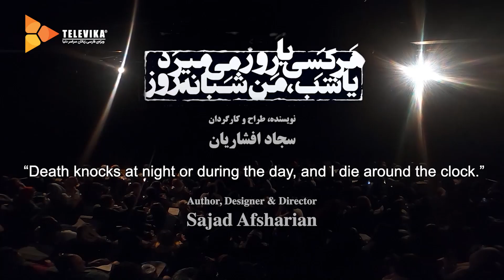2هر کسی یا روز میمیرد یا شب، من شبانه روز- تیزر | Harkas Ya Shab Mimirad Ya Ruz, Man Shabane Ruz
. . تئاتر هر کسی یا روز میمیرد یا شب، من شبانه روز - تیزر 2
بازیگران:
سجاد افشاریان، محمد لاریان، گیلدا ویشکی، سهیل کرمیار، امید سعیدی، نیما خطیب شاد، علی مشایخی، وحید حبیبیان، ثمین داروغه، پریسا طهماسب، ارمغان خان‌محمدی، کیمیا فیضی، نسترن نعمتی، هانی صادقی، منصوره بنی احمد و نگار قربانی، اشکان غلامی و دیانا حق شناس

کارگردان: سجاد ‌افشاریان
نویسنده: سجاد ‌افشاریان

Harkas Ya Shab Mimirad Ya Ruz, Man Shabane Ruz - Theatre

Cast:
Sajjad Afsharian, Mohammad Larian, Gilda Vishki, Soheil Karmyar, Omid Saeedi, Nima Khatib Shad, Ali Mashayekhi, Vahid Habibian, Samin Daroogheh, Parisa Tahmasb, Armaghan Khanmohammadi, Kimia Feizi, Nastaran Nemati, Hani Sadeghi, Mansoure Bani Ahmed and Negar Ghorbani. Ashkan Gholami and Diana Haghshenas

Director: Sajjad Afsharian
Author: Sajjad Afsharian